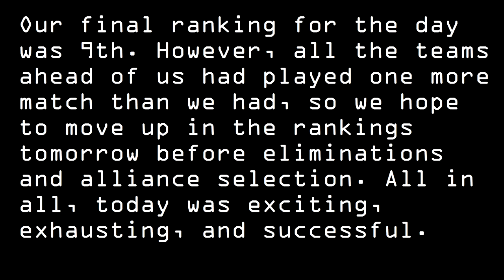2014 Midwest Regional Day #2